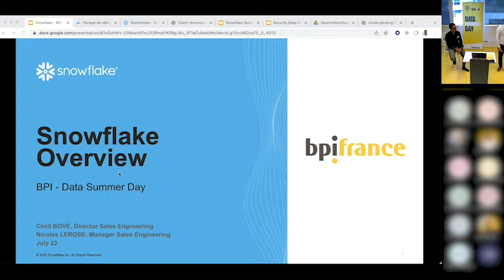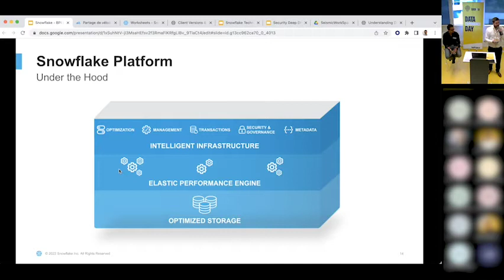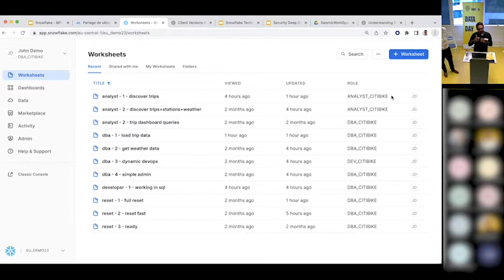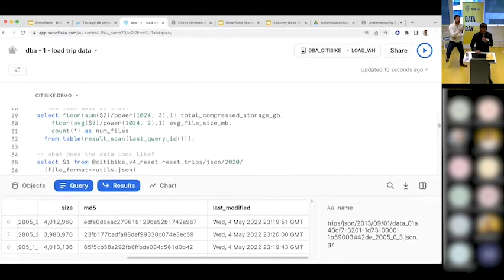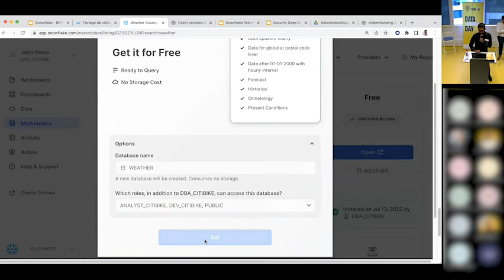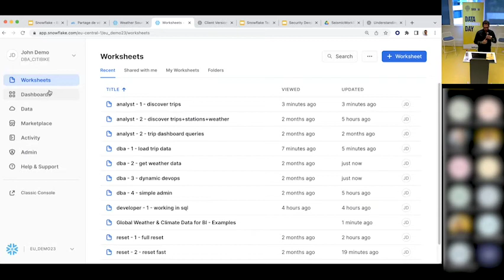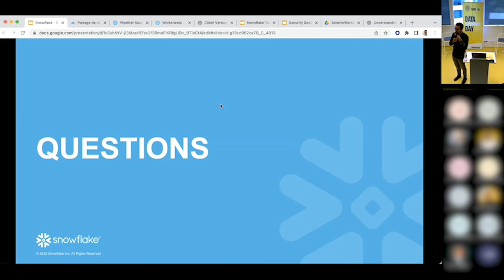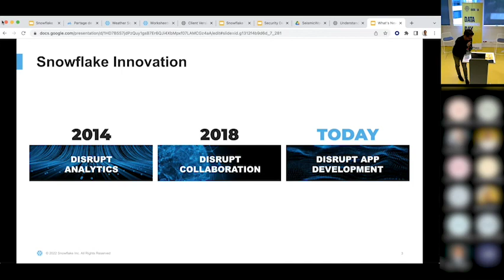[Bpifrance] Data Summer Days -Snowflake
Lors du Data Summer Days #1, organisé par Bpifrance, 21 sociétés sont venues exposer leurs innovations Data&IA. Nous leur avons donné la parole sur des thématiques comme l'IA, la Data factory, le Data Mesh, la Dataviz, la gouvernance ou encore le Story Telling.

Dans cet épisode nous retrouvons Cécil Bove qui est venu parler tech, à des techs.